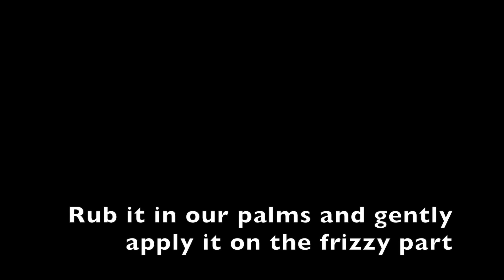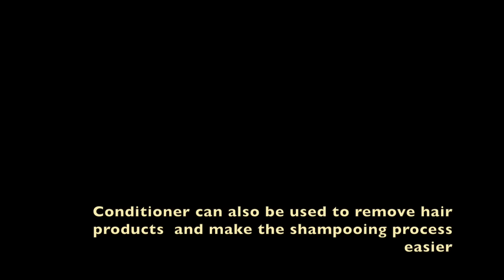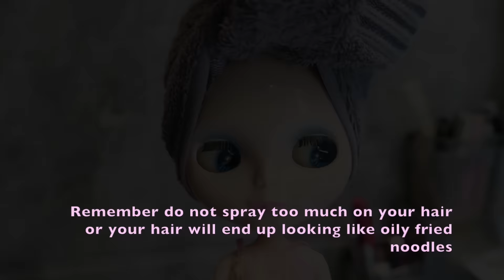♛[QQ 愛玩毛 ]Hair Conditioner Beauty Hacks You Have To Know♥護髪素多用途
♥ Shot and Edited by Queenie Chan (演出/拍攝/剪接:陳莉敏)

♡ Products used ♡ I'm not telling you   this time ^^   Hahah !
Any conditioner can do the job. Have fun !

♥ PERISCOPE: @beautyqq

♥ Queenie's Instagram:       iloveqq

We are a bunch of loveable kissable huggable living creatures  getting ready to take over the world with love and creativity ☺